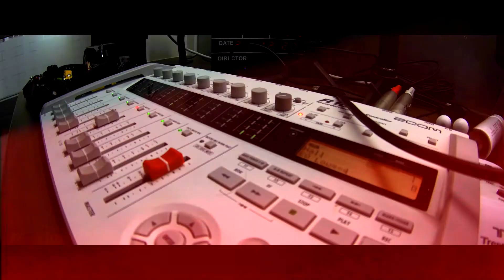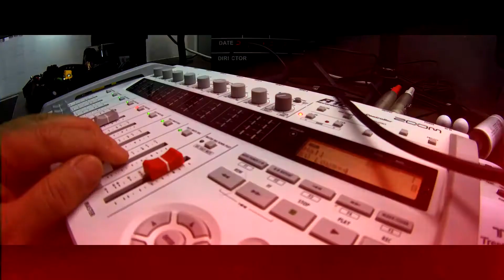Bad Moon Rising Creedence Clearwater Revival /Cover by VideoCobra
Decided to do a song that I have always enjoyed when I was a boy. Song Cover of Bad Moon Rising by Original Creedence Clearwater Revival